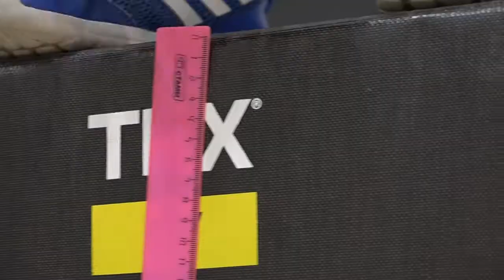Выполнение нормативов ГТО в Хоккейной академии «Авангард»